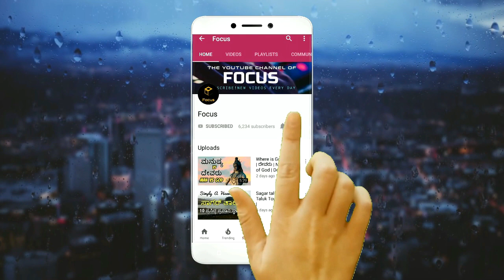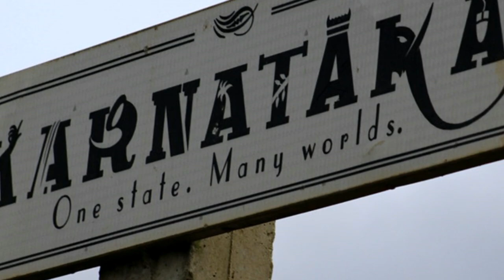ಕರ್ನಾಟಕ THANKS FOR ONE LAKH SUBCRIPTION